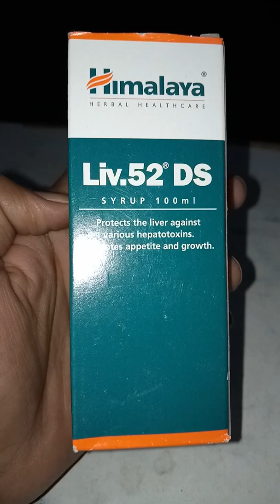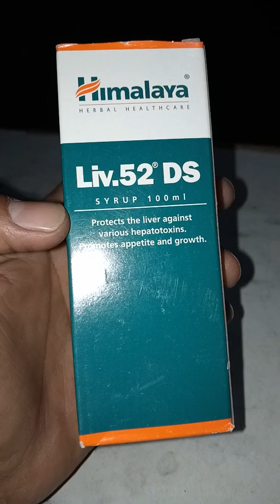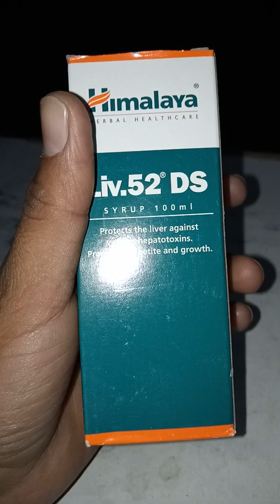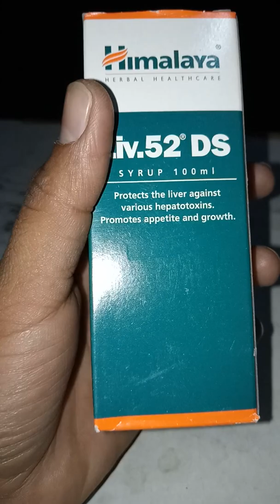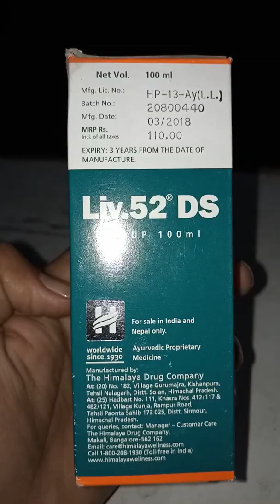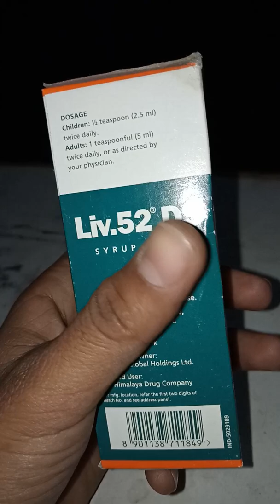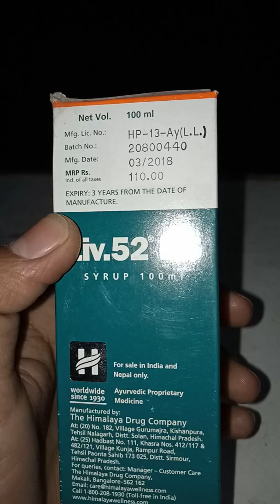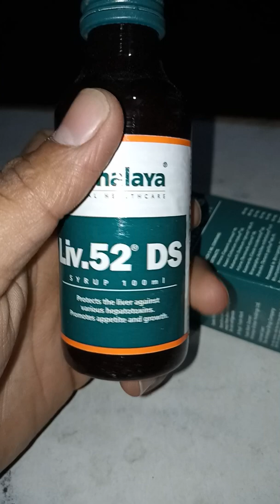लिवर की सूजन तथा पीलिया में उपयोगी सिरप(Liv-52 DS)